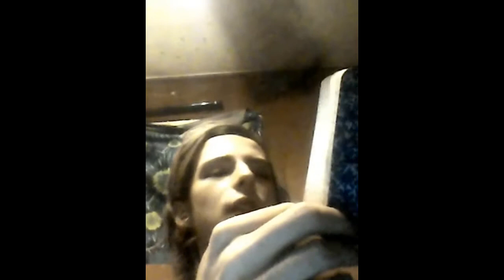ENTER MY MIND ( reading my dreams part one)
hello my lovely paradoxes, today i bring you a fun idea i had for something i can do on the channel, so i do hope you enjoy the video,and stay beautiful :)